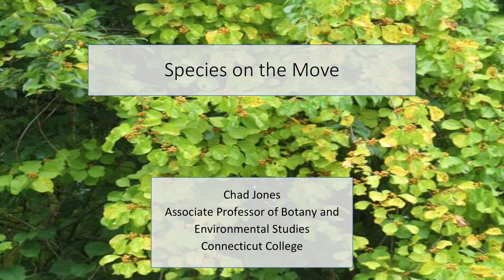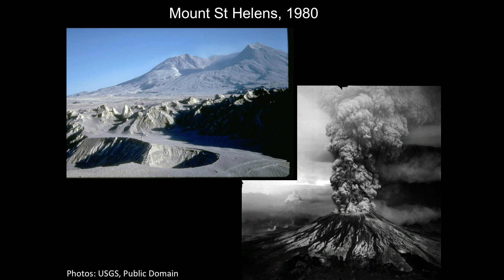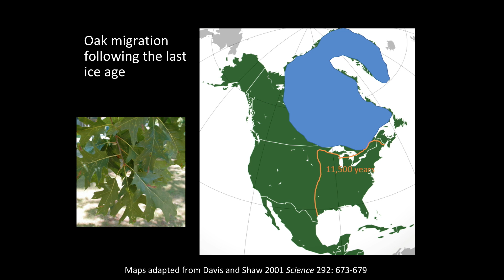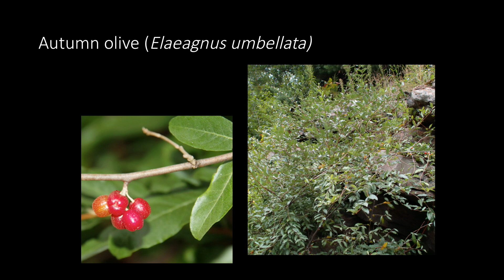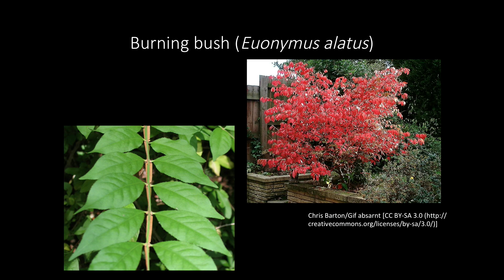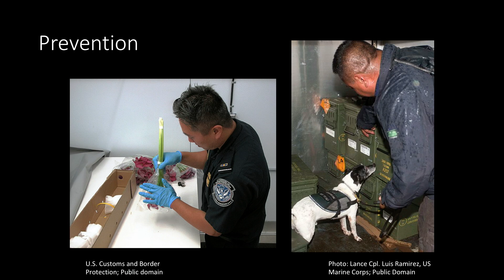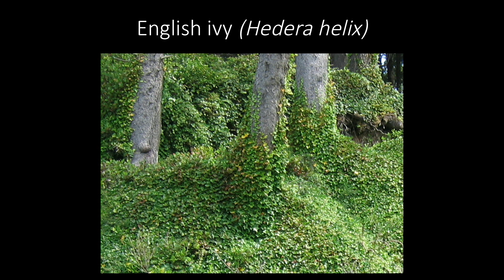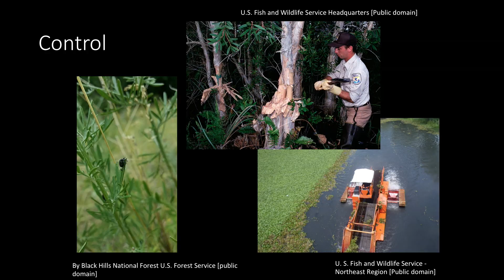"Species on the Move" | Chad Jones | TEDxConnecticutCollege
Chad Jones discusses how and why species move. Chad Jones is an Associate Professor of Botany and Environmental Studies, and the Suzi Oppenheimer Director of Sustainability at Connecticut College.  Associate Professor at Connecticut College This talk was given at a TEDx event using the TED conference format but independently organized by a local community.